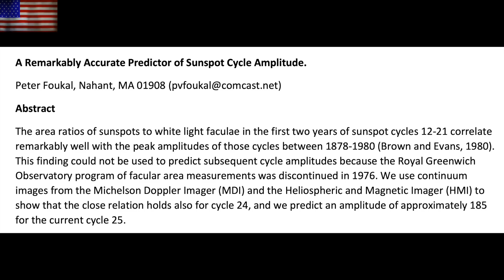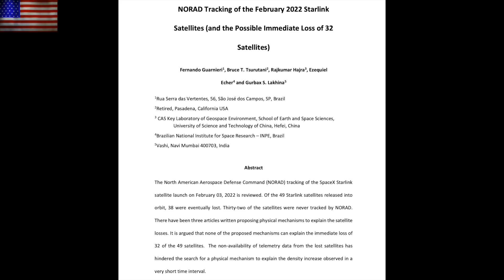Solar Flare, Impact Watch, Big Cycle? | S0 News July.7.2023